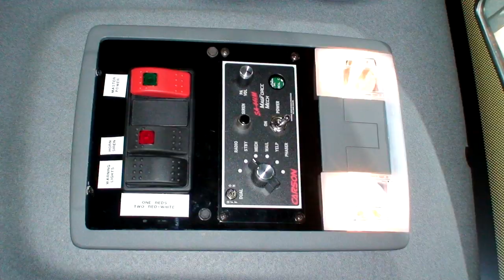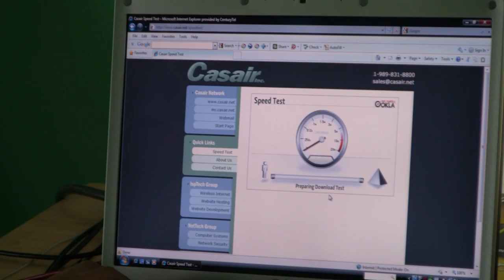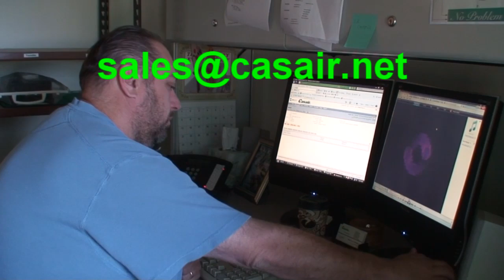Welcome to Casair Inc. Broadband internet service & much more!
Welcome to Casair broadband Internet service & computer repair, Bicsi certified cable installer, emergency vehicle outfitter, email, web & domain hosting, network security & firewalls, audio & video products you-tube videos & tech support.